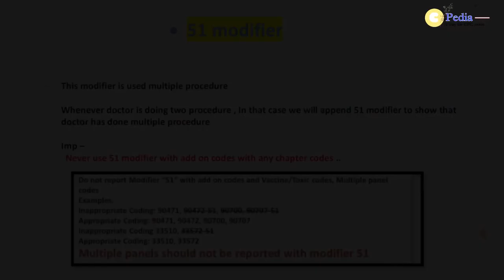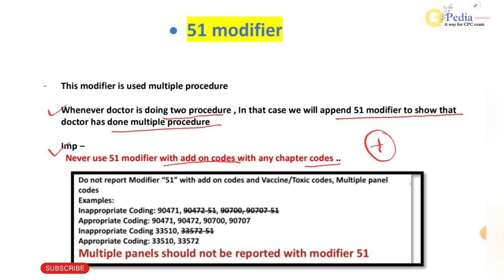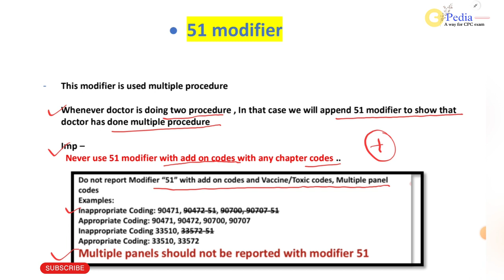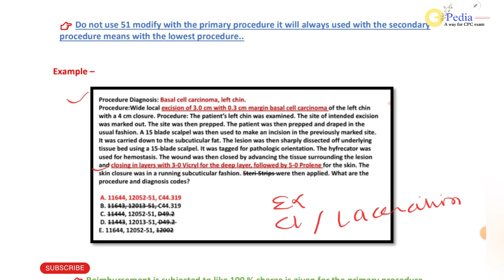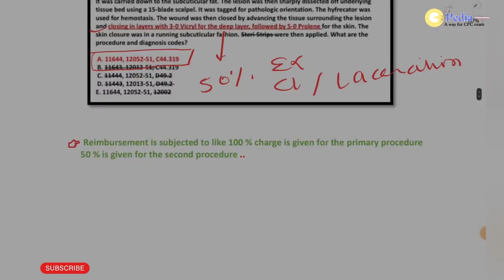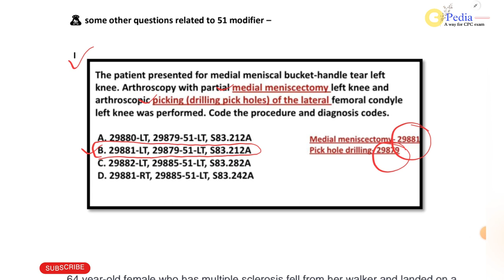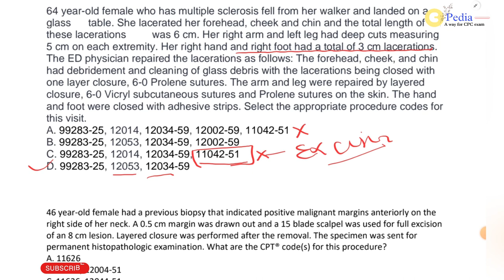51 modifier ll How to use 51 modifier ? AAPC ll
Hello in this video we are going to learn about ￼51 modifier I will let you know how to use 51 modifier

51 modifier basically use for multiple procedure whenever doctor is doing multiple procedure , In that scenario you have to use 51 modifier ..

Modifier 51 indicates that multiple procedures were performed at the same session. It applies to: Different procedures performed at the same session.

Example of 51 modifier -

Colonoscopy (45378) performed at the same session as upper endoscopy (43200). Use modifier 51 on the upper endoscopy (43200) because the RVU's are lower than the colonoscopy (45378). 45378, 43200-51. session with intermediate repair (layer closure) of wounds of trunk, 5.0 cm (12032)

Note : Don not use 51 modifier with add on codes of any chapter ..